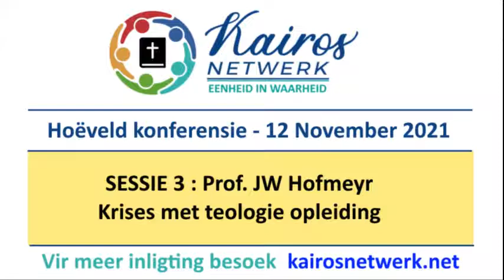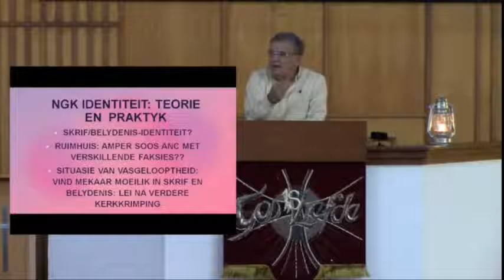Hoëveld konferensie - Sessie 3 - 12 November 2021